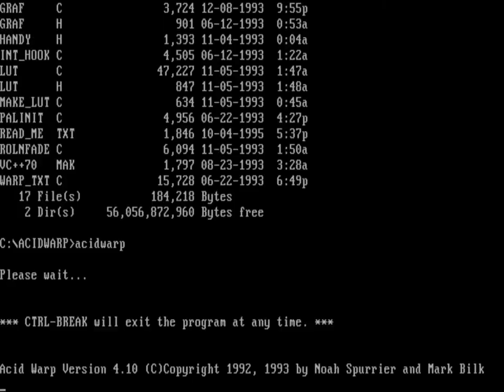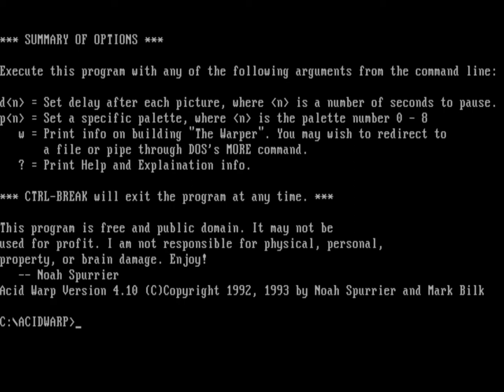Acid Warp (PC MS-DOS, 1992)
Acid Warp periodically generates over 40 different patterns by plotting 2D mathematical formulas, and animates them via palette rotation. Acid Warp was written for MS-DOS in Microsoft C++ 7.0 by Noah Spurrier and Mark Bilk using Turbo C.